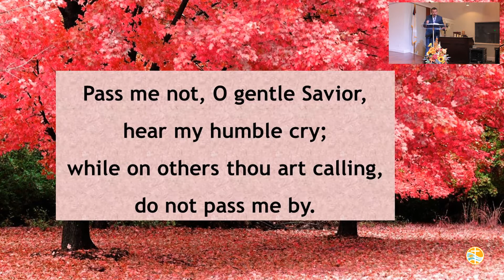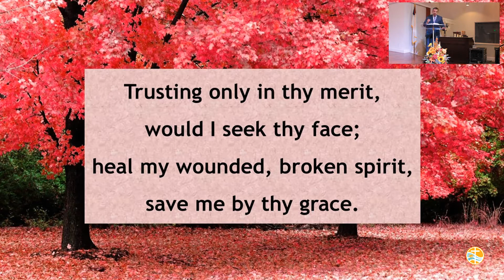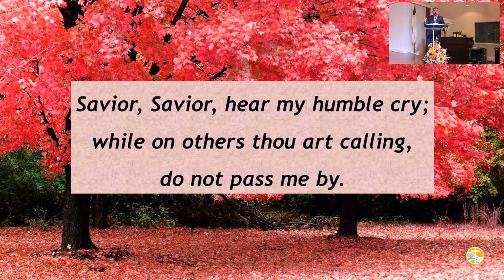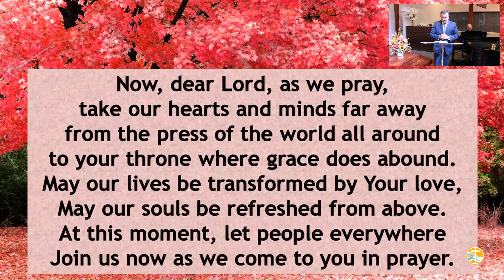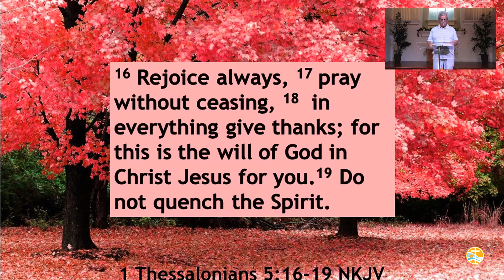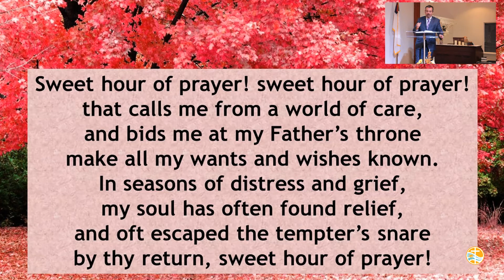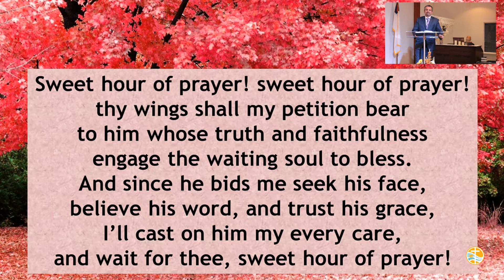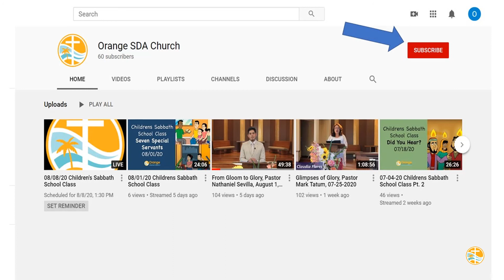Life Force, Pastor Nathaniel Sevilla, October 10, 2020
Teaching based on 1 Thessalonians 5:16-19